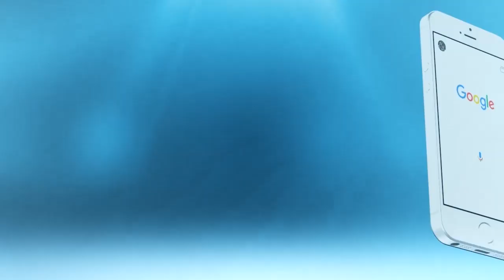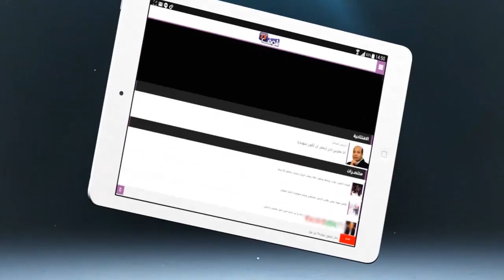مالين الفاخر تينتعشو بمناسبة عيد الأضحى بالمغرب .. وها شحال الثمن ديالو هاذ العام | شوف تيفي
مالين الفاخر تينتعشو بمناسبة عيد الأضحى بالمغرب .. وها شحال الثمن ديالو هاذ العام | شوف تيفي 2016